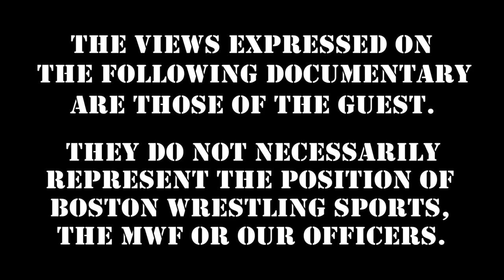"Mr. Wonderful" Paul Orndorff Shoots on Losing Part in "Rambo", Career Altering Injury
"Mr. Wonderful" PaulOrndorff Shoots on losing a part in the Rambo movie because of WWF and a career altering injury soon thereafter. Enjoy this clip then stream the entire Paul Orndorff Studio Shoot Interview DVD and dozens more while helping keep wrestling legends WORKING

TonyAtlas' At Your House Tuesday 9PM
MartyJannetty's Party With Marty Thursday 9PM
JohnCena Sr.'s Fabulous Friday Friday 10PM

360 Main St.